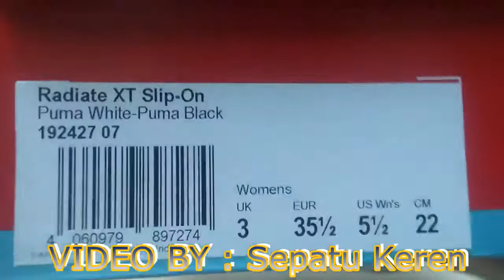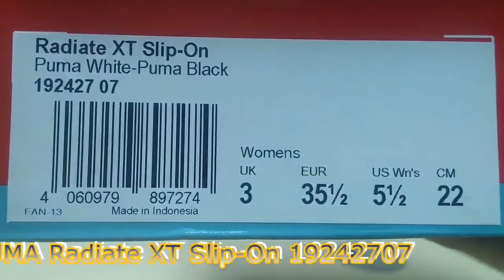Unboxing Sneakers PUMA Radiate XT Slip On 19242707